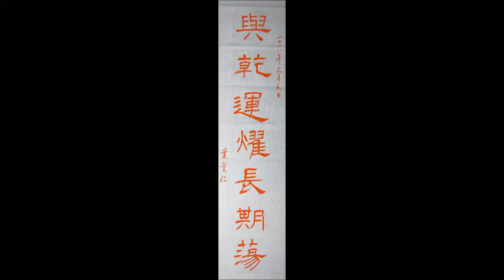葉薰仁臨東漢《禮器碑》63 與乾運燿長期蕩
Chinese Art
書法，書藝，書道。
書法招生